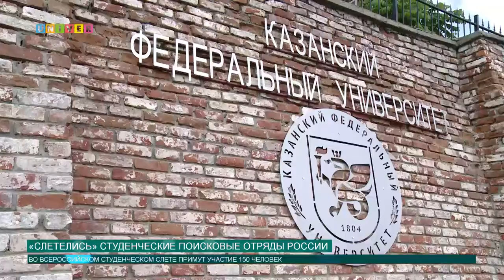«Слетелись» студенческие поисковые отряды России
Поисковые движения созданы с целью поиска, установления имен и мест захоронения без вести пропавших солдат в годы Великой Отечественной войны. Такие движения существуют по всей России. Студенческие поисковые отряды решили объединиться и собраться на Всероссийском слете